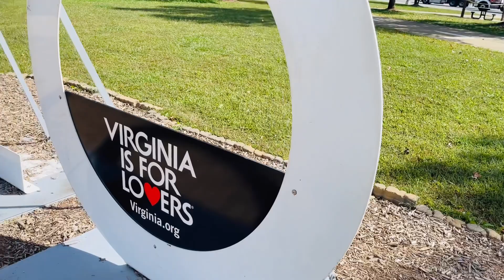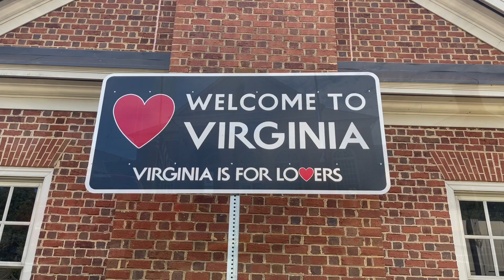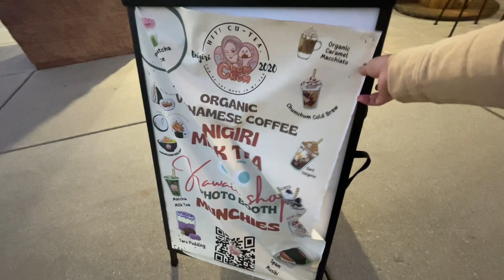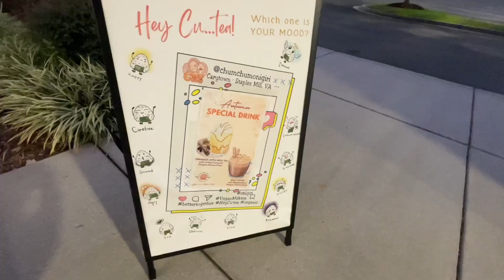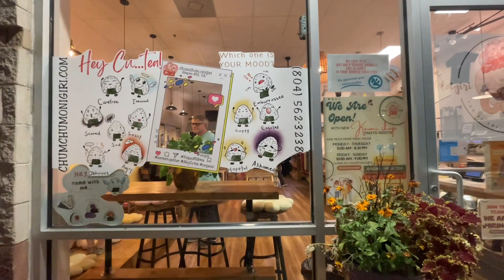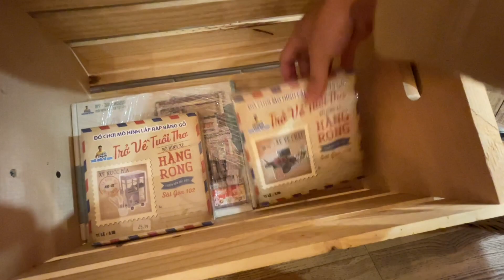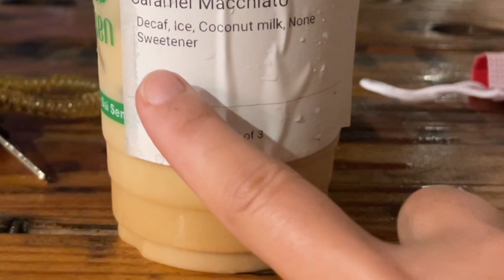CUỘC SỐNG MỸ- GIA ĐÌNH VIỆT MỸ ĐI IKEA- KHÁM PHÁ NHỮNG QUÁN ĂN MỚI - CÀ PHÊ MUỐI VIỆT NAM QUÁ NGON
Chào mừng mọi người đến với kênh của Phuong Auth Family Cuộc Sống Mỹ. Mình sinh ra và lớn lên tại Đồng Nai. Hiện đang sống tại Virginia, Mỹ.  Những videos của mình cũng như gia đình nhỏ của mình nói về cuộc sống hàng ngày ở Mỹ. PHƯƠNG RẤT MONG MỌI NGƯỜI ỦNG HỘ VÀ CHIA SẺ.

I am Phuong Auth. My channel is about daily vlog of our family life in Virginia, United States.